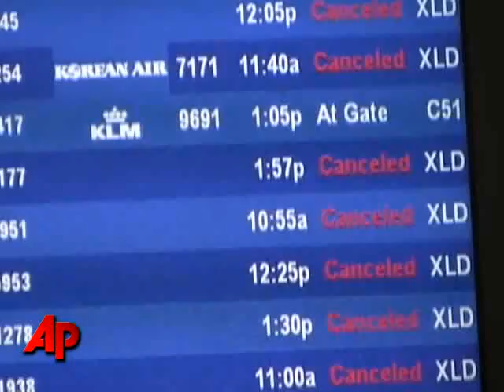South Recovering From Rare Snowfall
Snowstruck Southerners are recovering after a rare snowstorm took its biggest whack at the region in decades coating areas from Texas to the Carolinas. (Feb. 13)